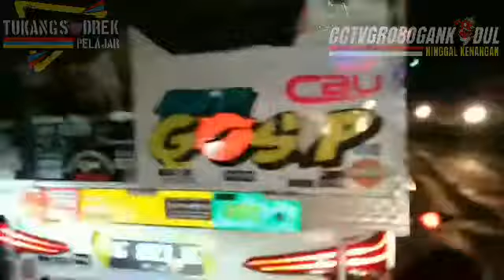Truk cabe ulek santai